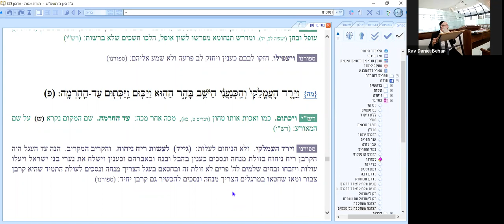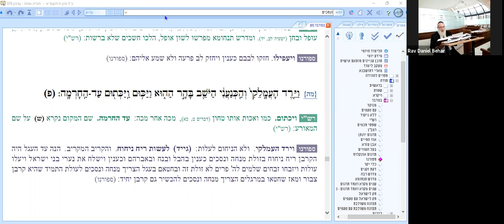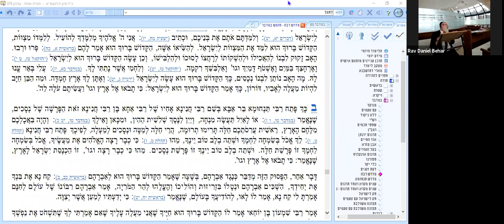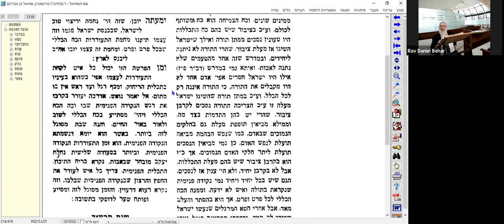Rav Daniel Behar - Chem Michmouel Aharei Mot - Chela'h Le'ha 5781